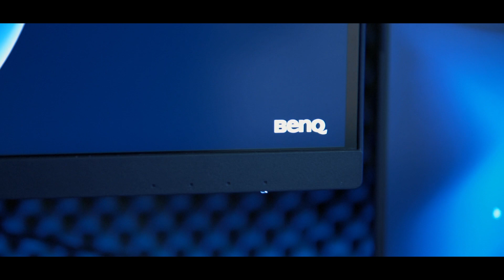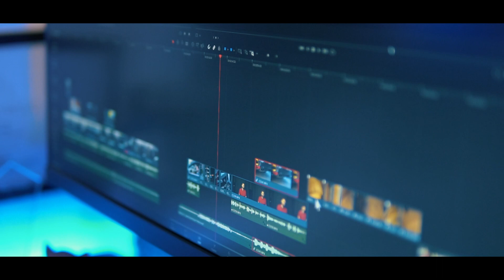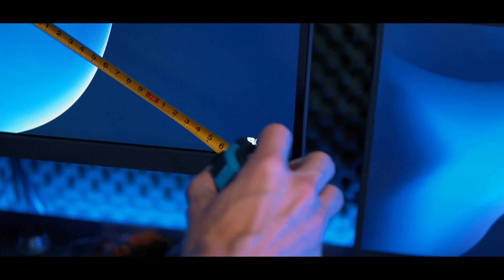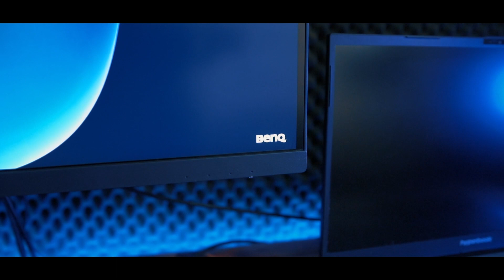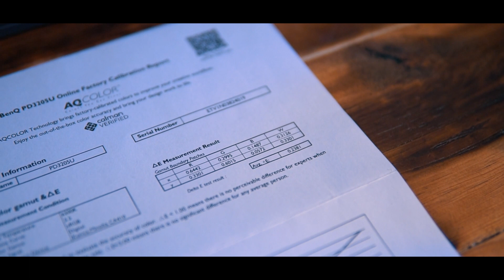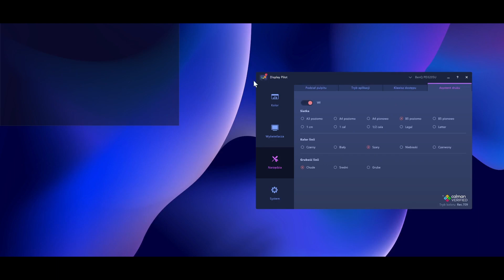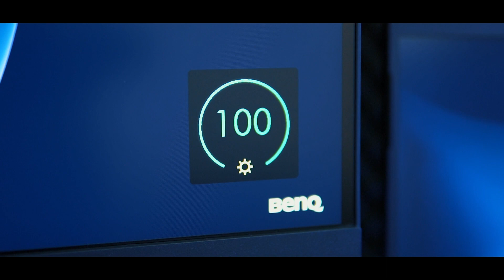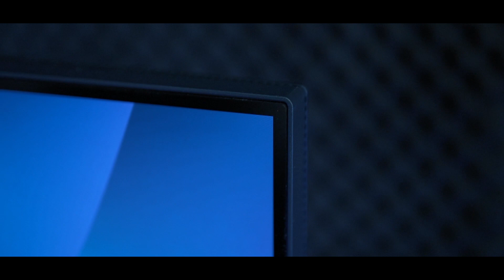Jak wybrać monitor? Poradnik zakupowy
OPIS 📋
Film poradnikowy jak dobrać monitor do swoich potrzeb i czym się kierować przy jego wyborze. Poradnik zakupowy w pigułce. Jaki monitor dla gracza czy profesjonalisty? Dowiesz się w tym filmie.